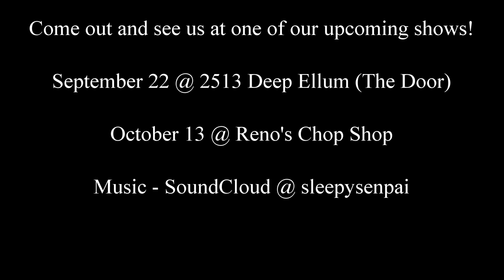Behind the scenes of Ardor music video set!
Catch us behind the scenes in the making of our music video Ardor!

Thanks to Sleepy for the tunes on this one!